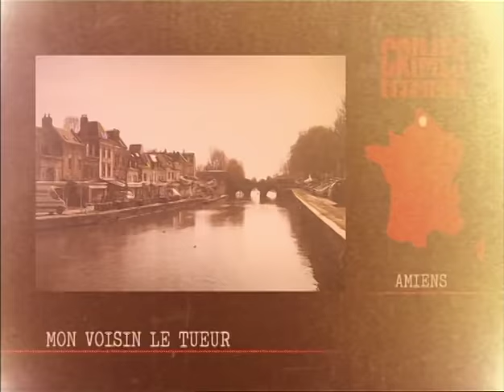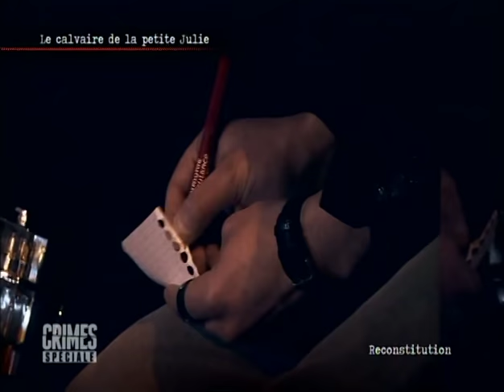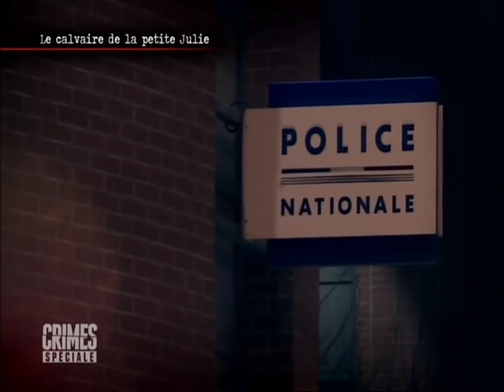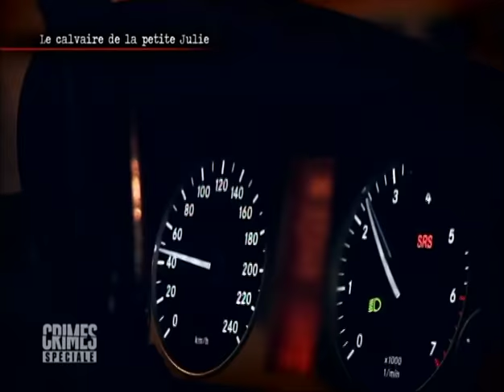Emission Crimes Recidivistes